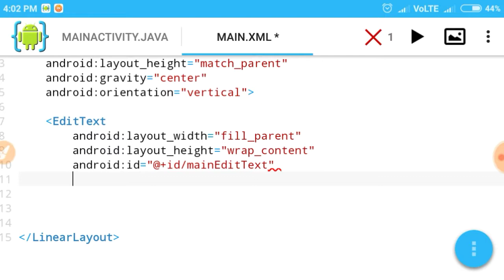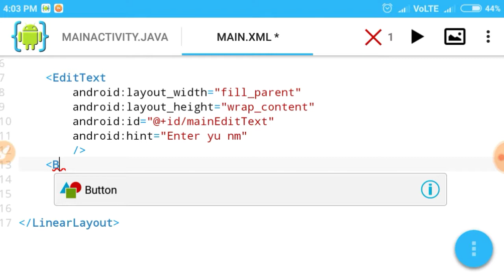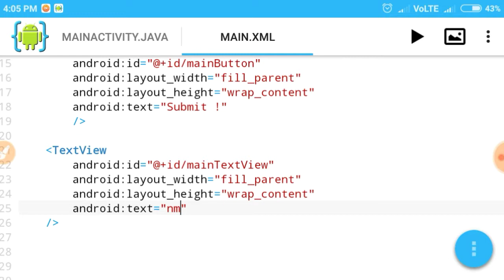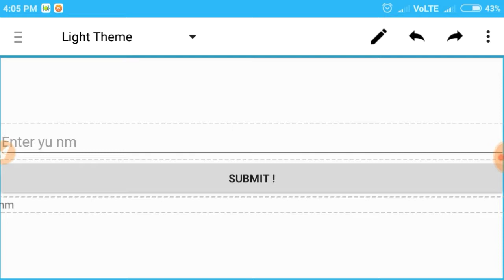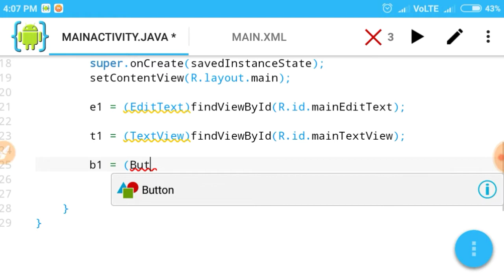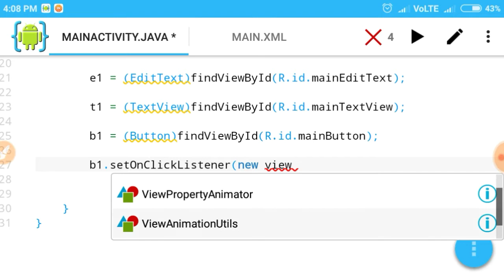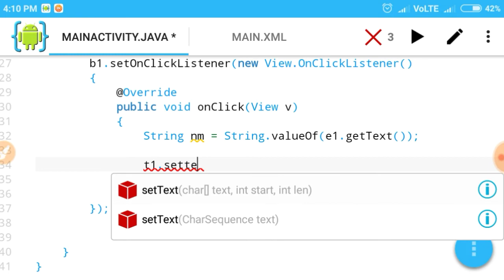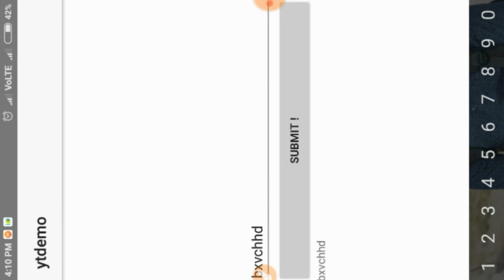Simple EditText value Print in Textview Using Button in Aide in Android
Here Discuss simple program for textview and other 2 Component